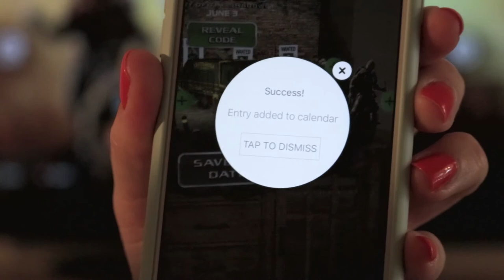Teenage Mutant Ninja Turtles - Xbox Blippar Partnership